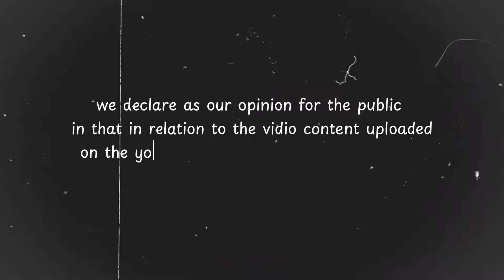SYEHK JANGKUNG MENGHAMBAT KEDATANGAN MASTER LIMBAD DI PONDOK GUS IDRIS...‼️